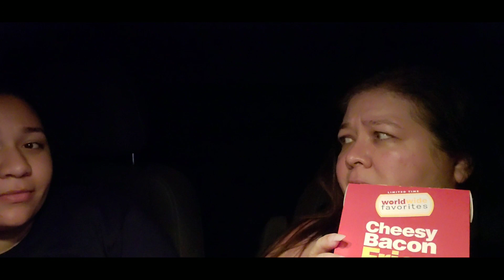Mother Daughter Mukbang(Eating Show) 먹방 | Jack in the Box VS McDonald's💜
Mother Daughter Mukbang (Eating Show) 먹방: Jack in the Box Cheesy Bacon Potato Wedges VS McDonald's Australian Cheesy Bacon Fries.  After trying the International menu at McDonald's we have to taste the difference.

Food:Jack in the Box Cheesy Bacon Potato Wedges VS McDonald's Australian Cheesy Bacon Fries

Sharing our relationship & single parent experience through a mukbang eating show. Thank you for all the love and pull up a chair to our table!

I found this garlic press and it works great when cooking all my sauces!
Amazon - Ostrichy Garlic Press, Heavy Soft-Handled Garlic Mincer, Stainless Steel Garlic Crusher, Garlic Crusher with Cleaning Brush, Use Garlic Press Save Without Peeling, Easy Squeeze, Rust Proof, Easy Clean COST: $8.99

ABOUT US:
Thank you so much for joining us on our journey.  We are so grateful to be a part of your community.   We invite you to join us at our table and have family conversations.  Our hope is that you can learn from our triumphs and mistakes to make our community better and have a blast doing it. Sierra and I appreciate you welcoming us into your lives.  Your kindness, love, support and positivity is so appreciated and awesome!   This channel is a place where you can visit and have positive and respectful conversations.

Please introduce yourself in the comments below.

It is for food lovers!  We share a variety of foods from all cultures with you at our table.  Mukbang online eating videos originated in South Korea where they eat favorite foods while talking to viewers.   So, pull up a chair to our table and watch us try foods from all walks of life while we share our story, laugh, cry, and grow together.